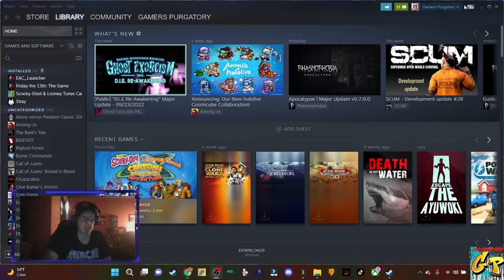Gp's Time Warp featuring Scooby Doo and Looney Tunes Adventure with Rc Stylez